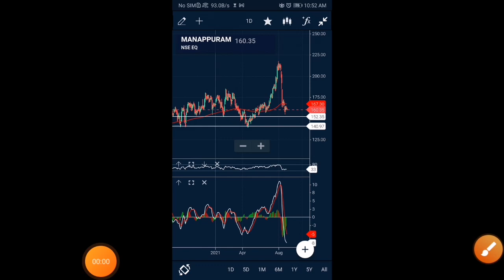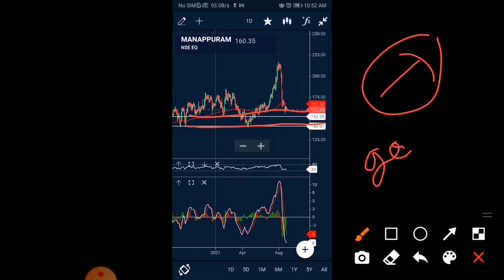Manappuram finance share news Manappuram finance share latest news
नमस्कार दोस्तो आपका स्वागत है आपके अपने चैनल
full detailed video manapuram

Manappuram finance share latest news, Manappuram finance share
Manappuram finance share latest news today, Manappuram finance share news, Manappuram finance news,